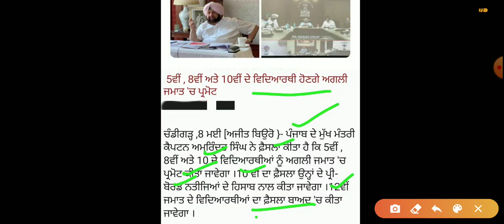Big decision taken by Punjab government! Good news for 5th, 8th and 10th grade students ਖੁਸਖਬਰੀ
STUDY PROVIDE VIDEOS

1. Master Cadre Social Study /History Vedio

2. History of Punjab Vedio

3. History One Liner Questions Answer Vedio

PDF ਫਾਇਲ ਇਸ ਲਿੰਕ ਤੋਂ ਪ੍ਰਾਪਤ ਕਰੋ ਜੀ (ਜੋ ਵੀਡੀਓ ਅਸੀਂ ਤੁਹਾਨੂੰ PROVIDE ਕਰਦੇ ਹਾਂ )👇

STUDY PROVIDE VIDEOS

1. MASTER CADRE :
SOICAL STUDY (SST/PUNJABI), HISTORY , SST/HISTORY

2. PUNJAB TET (PSTET)

3. PUNJAB GK
ALL COMPETITIVE EXAM
4. JOB INFORMATION, DAILY UPDATE (NEW  VACANCY )

5.  INDIA GK- RAILWAY EXAM , STATION MASTER , GROUP D , RRB , NTPC ,
CHANDIGARH POLICE ,